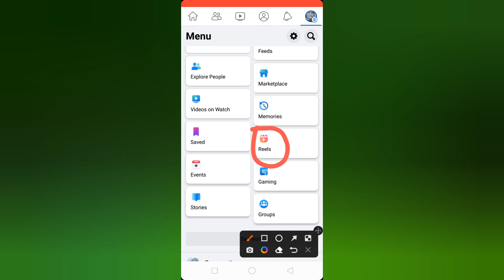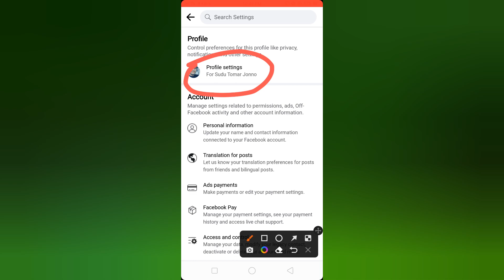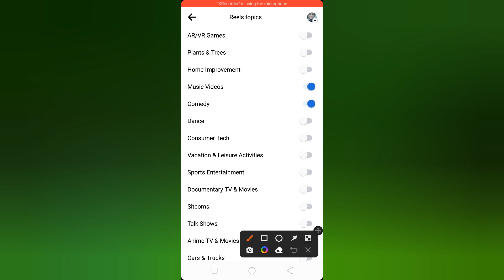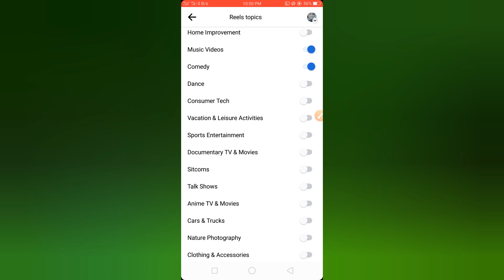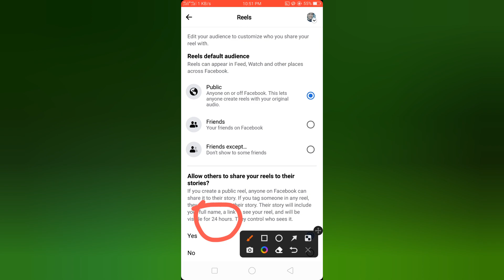Facebook reels Organic views |How to viral Facebook reels |Facebook reels monetization Bangla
How to viral Facebook reels. facebook reels organic views. facebook reels secret tricks. facebook reels important setting. facebook reels monetization. facebook reels incom. facebook reels kaise view badhaye. facebook reels organic views. ads on reels facebook. facebook reels new setting 2023.Bangla tutorial. facebook reels bonus.